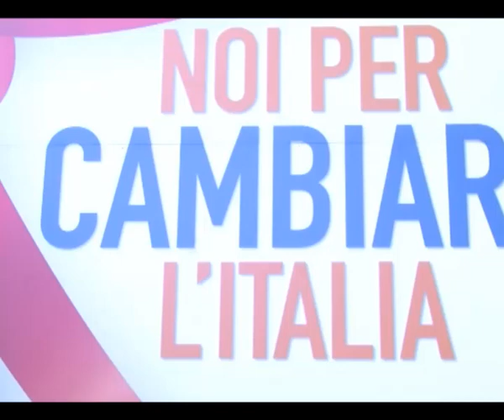Rutelli: «I giovani? La vera sorpresa di Labro»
Il leader di ApI, Francesco Rutelli, è soddisfatto dell'esito della cosiddetta 'Labro dei giovani', la festa nazionale di Alleanza per l'Italia dedicata alle nuove leve in politica.